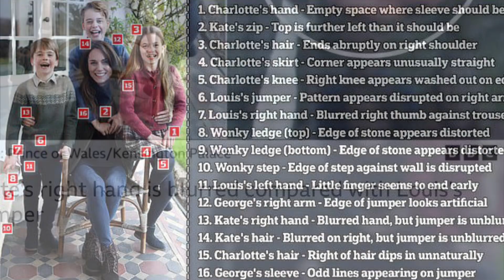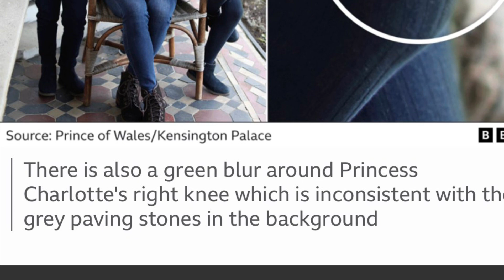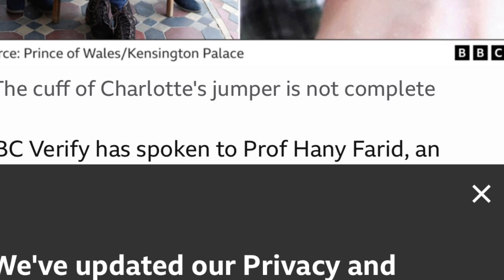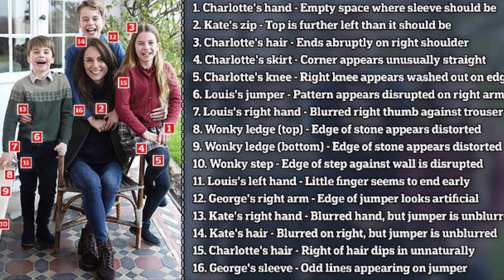KATE MIDDLETON says family photo that sparked backlash was manipulated, seen WITH PRINCE WILLIAM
Princess Kate photo controversy continues and this is becoming worrying for those who where not even worried before.

Kate Middleton addresses family photo that sparked backlash

KATE MIDDLETON SEEN WITH WILLIAM ON 11 March 2024? CONSPIRACIES, MOTHER'S PICTURE WAS MANIPULATED
Was that Catherine we saw in the car today with Prince William